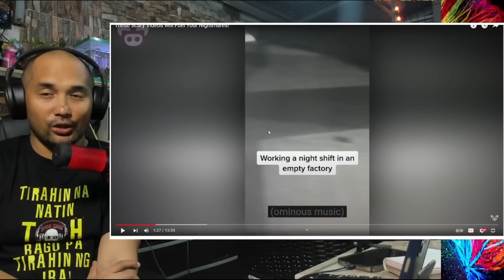MGA MULTONG VIDEO NA MAPAPA EEEEWWWW KA SA TAKOT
VIDEO BY: SLAPPED HAM